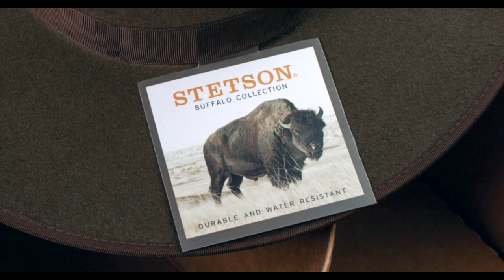Unboxing the Stetson Seneca Buffalo Cowboy Hat - Am I Too Fat For My Hat?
In this video I'll unbox and review the Stetson Seneca cowboy hat, which is part of the brand's Buffalo Collection of 4x wool felt hats. I also answer the most frequently asked viewer question about the ol' History Nerd's man cave, and together we will discover if I am, in fact, too fat for my hat.

0:00 Intro
0:48 Answering Viewers’ Most Frequent Man Cave Question
5:35 Unboxing The Stetson Seneca Cowboy Hat
7:30 Purchasing The Stetson Seneca Cowboy Hat
8:05 I Have Nothing In Common With Scrawny Ass Model Gal
9:25 What In The Blue Hell Is A Seneca?
11:00 The Low Down On The Stetson Seneca
15:40 California Thinks Cowboy Hats Will Make Your Weiner Fall Off
16:20 Trying On The Stetson Seneca Cowboy Hat
18:25 Wrap Up